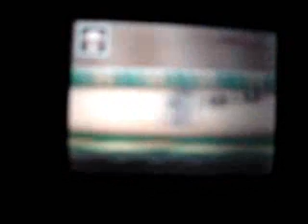GCN Circuit Luigi